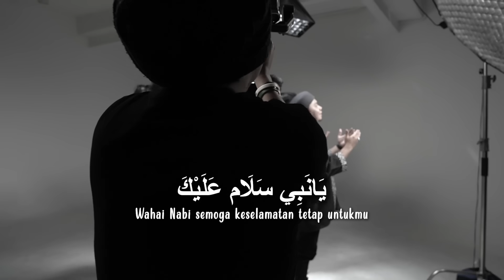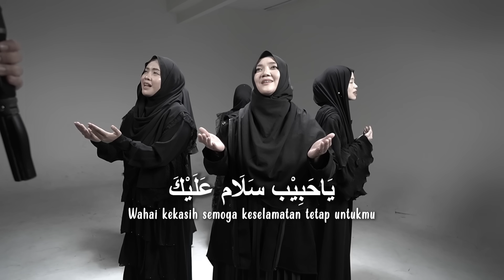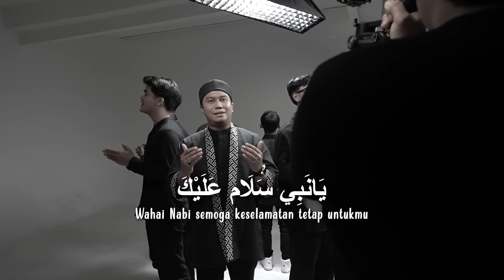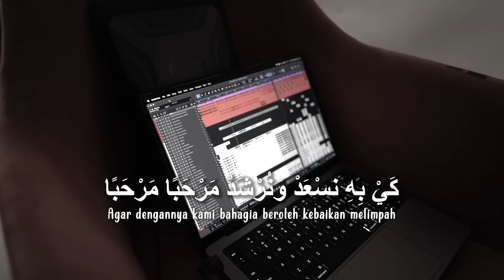BTS MUSIC VIDEO MAHALLUL QIYAM (SIMTUDDUROR) WITH LYRICS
BTS MUSIC VIDEO MAHALLUL QIYAM (SIMTUDDUROR) WITH LIRIK

Video Doc :
Cam 1 - Bachtiar
Cam 2 - Rizqie